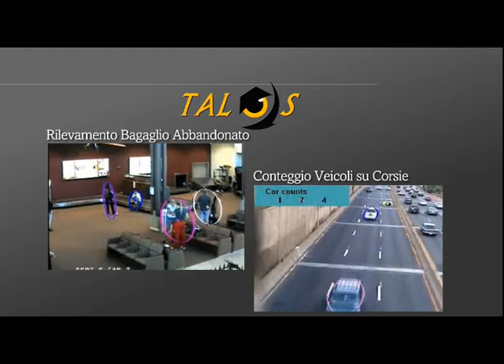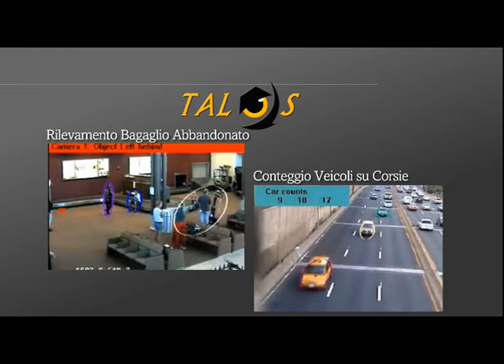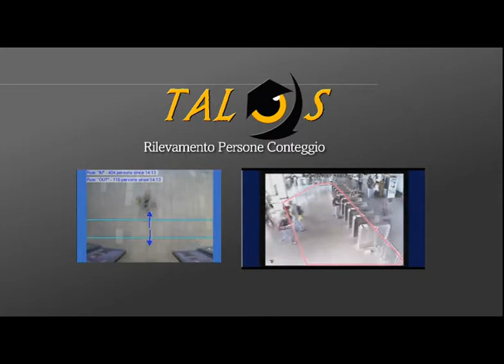TALOS MEDIAX SPOT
Motion   Rilevazione di movimento semplice
Poligonale   Delimitazione Area 30 tipi diversi
People Detect  Riconoscimento persone e discriminazione massa
Face Detect   Ricoscimento Biometrico Facciale
Hunter   Traccia,impara,insegue immagine delimitata
Blog Estimation   Traccia direzione oggetto
Motion Estimation    Stima della direzione oggetto
Skin detection    Rilevazione Colore pelle
Color detection   Riconoscimento e discriminazione colori
ALPR    Riconoscimento e lettura targhe
Object detect    Riconoscimento Oggetti abbandonati
SURF    Estrazione di particolari da un immagine